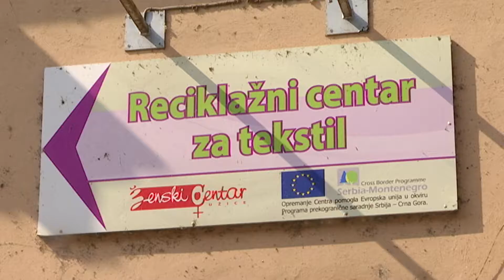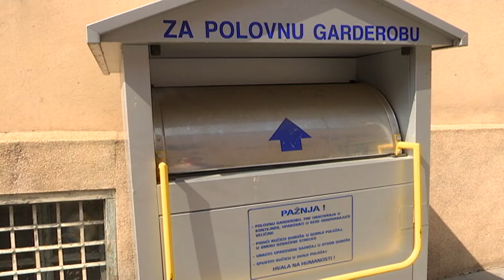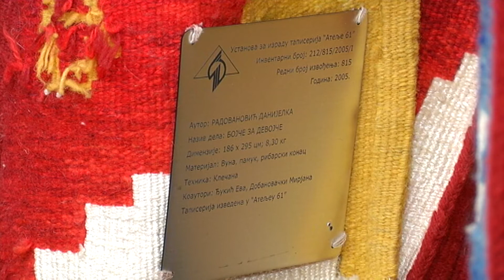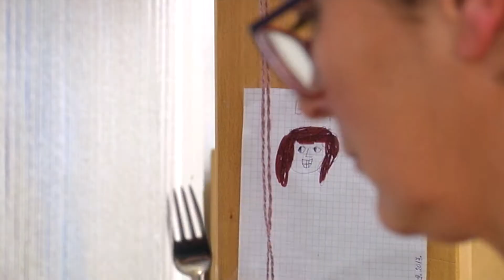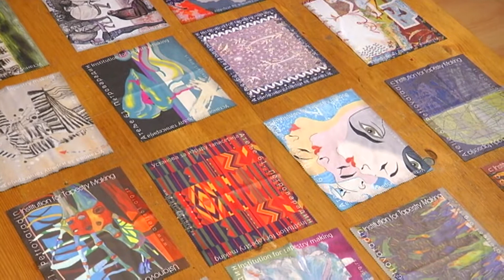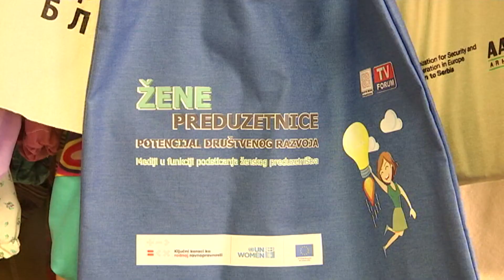Ekologija materijala: Tekstil, 2. deo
Danas, u srednje razvijenoj zemlji, običan čovek može da si priušti više odeće nego jedan plemić iz srednjeg veka. U Evropskoj uniji, danas jedan građanin kupi 12,5 kilograma odeće. Reklo bi se blagostanje. Ali, to blagostanje ima i svoju manje veselu stranu: s jedne strane, tekstilna industrija je vrlo prljava, a s druge, problem nastaje kada treba taj tekstil završi svoj radni vek i kad postane otpad. Kada se tome doda da se samo 30% tekstila proda po regularnim cenama, 30% po popustu, a 40% se ne proda i ide u otpad, baci se, to je znak da sa našom eknomijom i našim odnosom prema resursima nešto nije kako valja. O tome će nam govoriti sagovornici iz oblasti nauke, privrede i umetnosti u 6. emisiji serijala Ekologija materijala koja je posvećena – tekstilu.

Urednik: Bojan Glavonić
Reditelj: Milan Jovanović